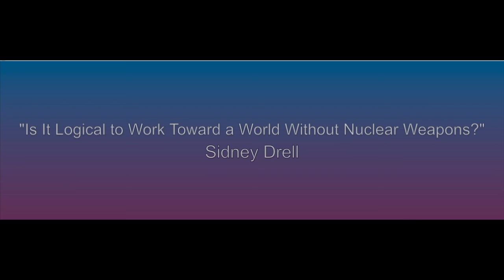Is It Illogical to Work Toward a World Without Nuclear Weapons? - Sidney Drell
Sidney Drell
Introduction of Public Affairs Session and Speakers, Malvin Ruderman, Institute Trustee Chairman Emeritus